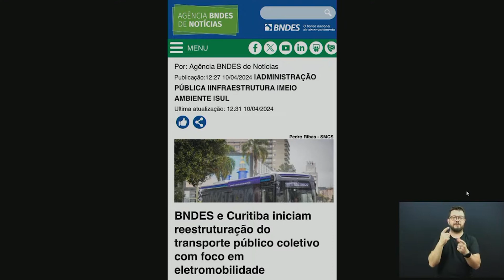Licitação do Transporte CMC pede antecipação das audiências públicas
Nesta segunda-feira (3), os vereadores da Câmara Municipal de Curitiba (CMC) endossaram o pedido de Dalton Borba (Solidariedade) para que o Executivo antecipe as audiências públicas sobre a reestruturação da Rede Integrada de Transporte, marcada para acontecer no segundo semestre de 2025. “Não pode ser uma discussão pró-forma [com a sociedade], apenas para cumprir formalidade [em cima da hora]”, justificou o parlamentar.

A indicação aprovada por Borba não foi considerada polêmica , mas as críticas do vereador ao transporte coletivo de Curitiba, “mais caro do Brasil” e “ineficiente”, foram rebatidas por diversos vereadores durante a sessão plenária. “Se não gosta de Curitiba, fala isso aqui. Não dá para comparar Curitiba com Caucaia, com Paranaguá, com Araucária”, começou Rodrigo Reis (PL), ponderando que seria injusto cobrar que uma cidade com quase 2 milhões de habitantes tenha o mesmo modelo de transporte que municípios menores.